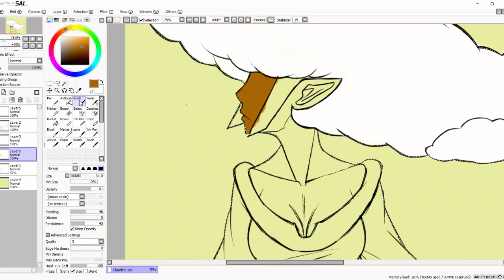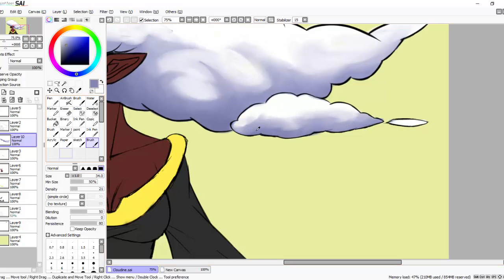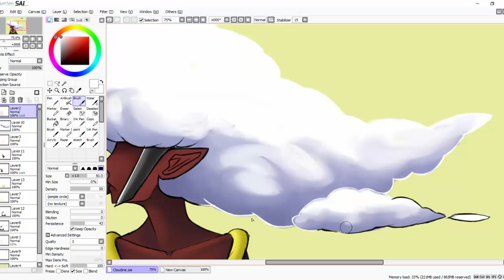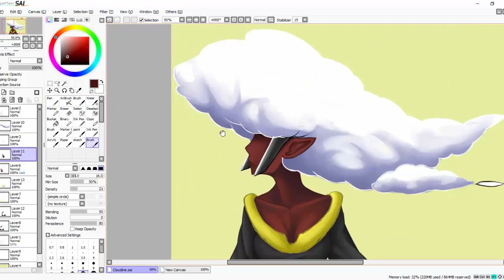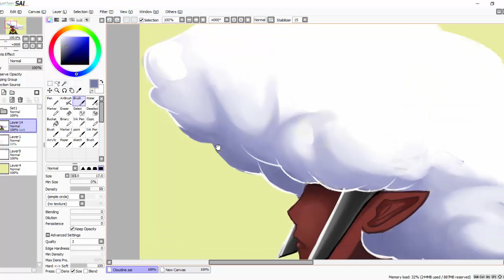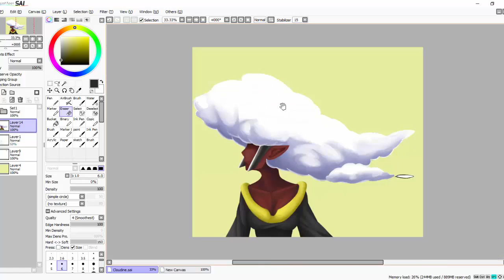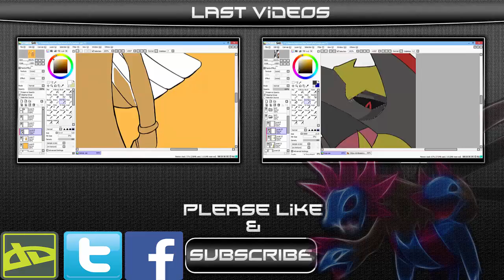Cloudine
MY TOOLS:
BAMBOO TABLET